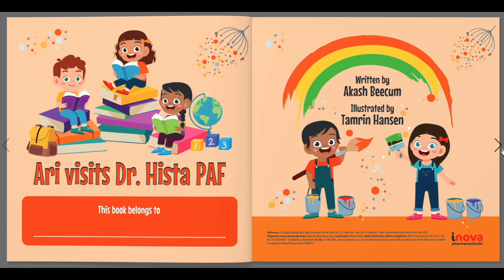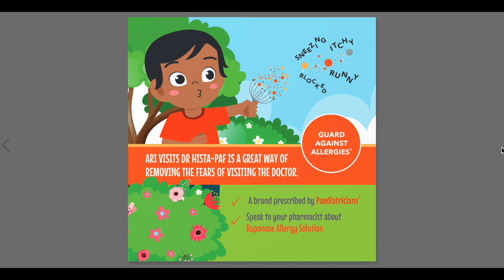Ari visits Dr. Hista PAF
Written by Akash Beecum
Illustrated by Tamrin Hansen